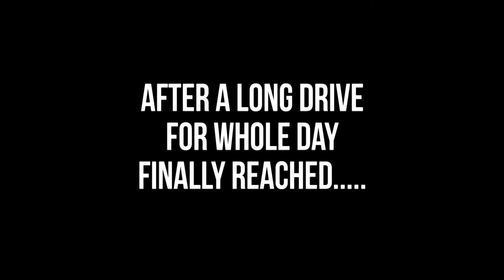THE HIMALAYAS - Delhi to Leh Ladakh E02 (Bike Trip)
Hello friends,

This is second video of our Leh Ladakh Bike Trip. We covered Chandigarh to Manali in this video with some beautiful views and curvy roads.